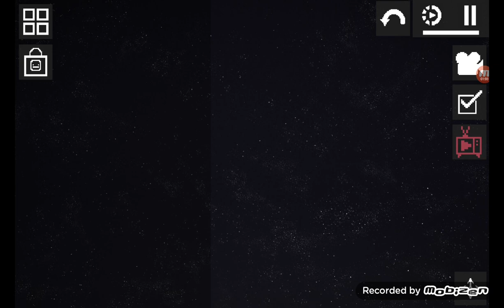the amazing digital circus eposode 4 space